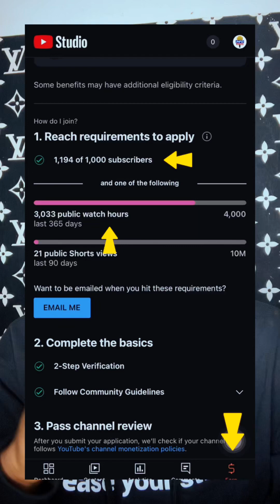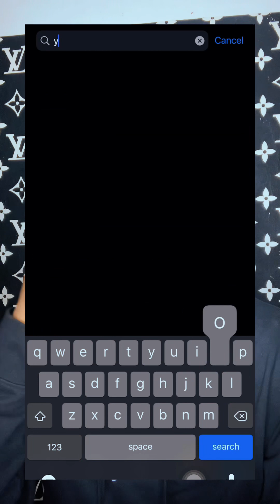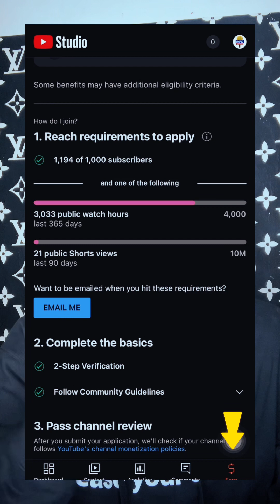How to Monetize your YouTube channel and make your first $1000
I will teaching you what other creators are hiding from you and I bet you will be cashing out in no time

How to get followers on any social media platform for free